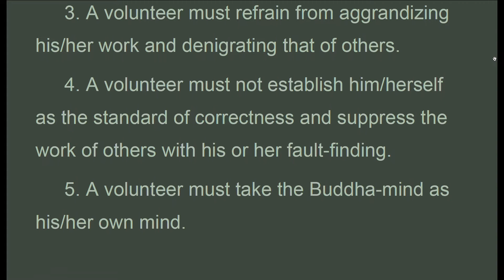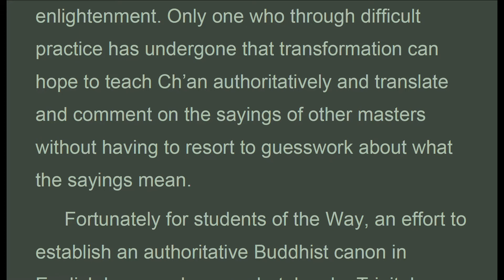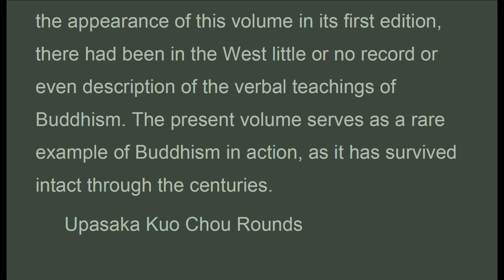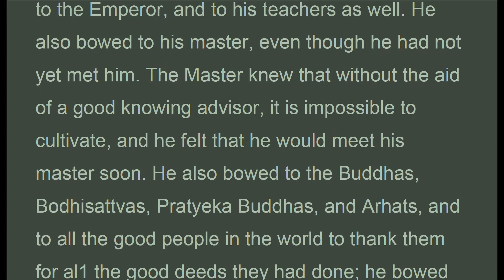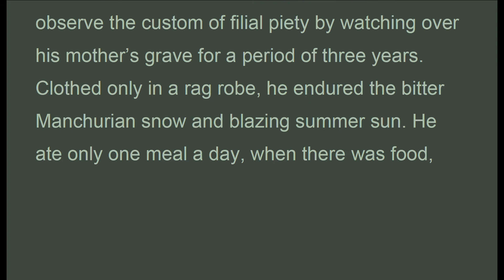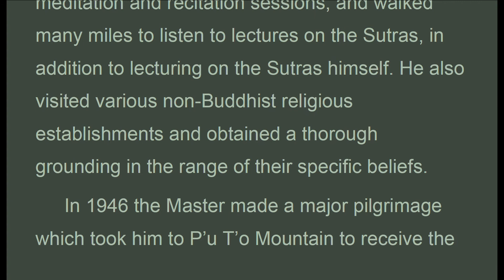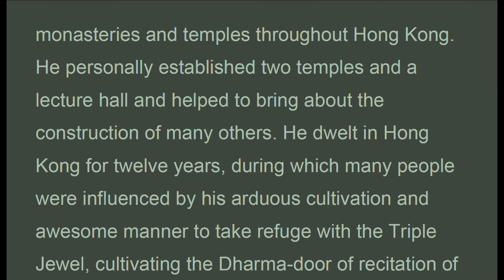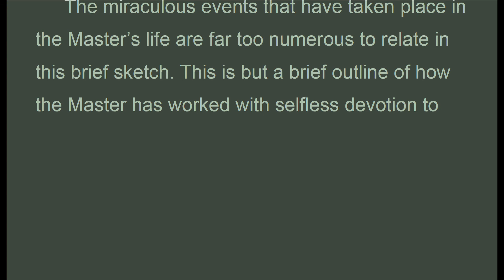PFSx, Introduction 1/6, Platform Sutra, Commentary Tripitaka Master Hua, (Sep 2020, Audio Texts)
. . . .  "The Eight Guidelines of  The Buddhist Text Translation Society
 1. A volunteer must free him/herself from the motives of personal fame and profit.
 2. A volunteer must cultivate a respectful and sincere attitude free from arrogance and conceit.
 3. A volunteer must refrain from aggrandizing his/her work and denigrating that of others.
 4. A volunteer must not establish him/herself as the standard of correctness and suppress the work of others with his or her fault-finding.
 5. A volunteer must take the Buddha-mind as his/her own mind.
 6. A volunteer must use the wisdom of Dharma- Selecting Vision to determine true principles.
 7. A volunteer must request Virtuous Elders in the ten directions to certify his/her translations.
 8. A volunteer must endeavour to propagate the teachings by printing Sutras, Shastra texts, and Vinaya texts when the translations are certified as being correct.
 Happily-Dwelling Conduct
 Happily-dwelling conduct is the Bodhisattva conduct, and the Bodhisattva conduct is itself the happily- dwelling conduct. One happily dwells in the doors of practice cultivated by Bodhisattvas. Both one’s body and one’s mind reside in the states of cultivation of the Bodhisattva Way, and do so happily, since that is what one likes to do.
 Editor’s Introduction
 The Sixth Patriarch’s  Dharma Jewel  Platform  Sutra  is the fundamental text of Ch’an Buddhism. It relates the life and teachings of Master Hui Neng, the Great Master the Sixth Patriarch, as set down by one of his disciples. During the seventh and eighth centuries under the T’ang Dynasty, Master Hui Neng taught the doctrines of no-thought and of sudden enlightenment, which, as expounded in this text, continue to be the heart of Ch’an wherever it is practiced. As such, these are the only teachings of a Chinese high monk which are regarded by Buddhists as a Sutra, that is, as a sacred text equal to those compiled by the earlier South Asian masters.
 Interest in Buddhism in general and in Ch’an in particular is now  swiftly  growing  in  the  West,  especially  in  America. Translations and re-translations of many of the central Buddhist texts have been appearing in consequence. A good deal of confusion has been an unfortunate by-product. Because Ch’an is so foreign to traditional Western thought, the rendering of Ch’an teachings into a Western language requires, even in the most literal translation, the virtual invention of a new vocabulary of concepts; and each new translation has tended to present a distinctly different rendition of the central Buddhist ideas. To elucidate them, commentaries are often added by the translators. But all of these translations and commentaries have been written by scholars who are not Buddhists. While that kind of non-membership is hardly important to a translator of ordinary philosophical writings, it becomes a severe stumbling-block for the translator of Ch’an teachings. For Ch’an is not a system of thought at all, but a special kind of moral and psychological work, aimed at a particular personal transformation which the Buddhists call .."

With the Commentary of Tripitaka Master Hua
English translation by the Buddhist Text Translation Society

1. Thanh Tinh Dao (Oct 2019) Chữ Đọc
2. The Path of Purification (Oct 2019) Audio Text
3. Kinh Vien Giac (Oct 2019) Chữ Đọc
4.Sutra of Complete Enlightenment (Oct 2019) Audio Text
5. Kinh Lang Nghiem (Oct 2019)
6. Kinh Duy Ma Cat (Oct 2019) Chữ Đọc
7. Shurangama Sutra (Oct 2019) Audio Text
8. Vimalakirti Nirdesa Sutra (Oct 2019) Audio Text
. and more

1. Samyutta Nikaya 1 --- 5 (Apr 2020)
2. Kinh Tuong Ung 1 --- 5 (Apr 2020)
3. Đại Bát Niết Bàn (May 2020)
4. Nirvana Sutra  (May 2020)
5. Trường Bộ Kinh (July 2020)
6. Digha Nikaya (July 2020)
... and more